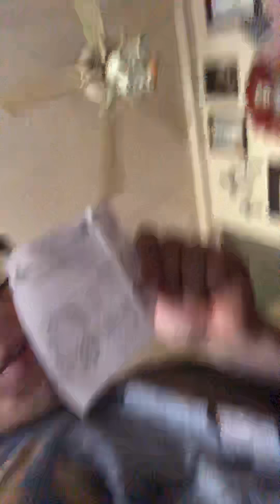Unboxing my new mic sorry bout the Quality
For more of my other videos please feel free to visit my channel and hit that little bell on the side to get notified when new videos or when I go live  come out keep gaming🕹💻 gamer geeks